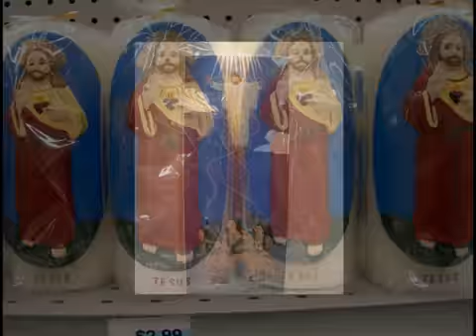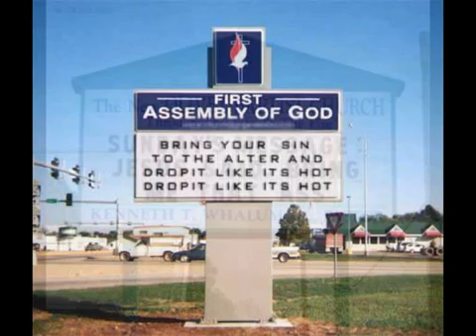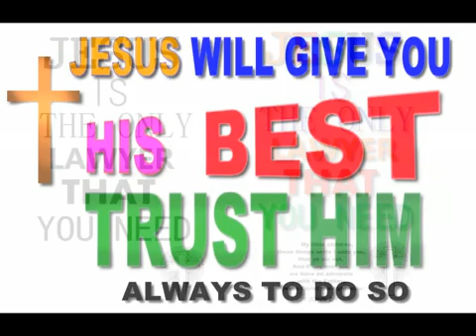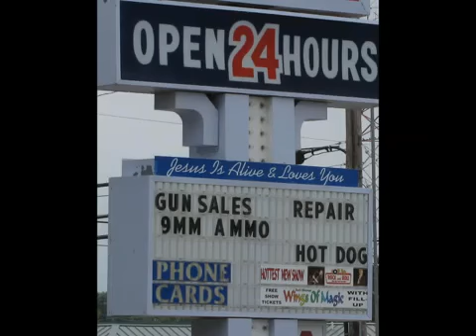Sweet Jesus (This video is mirrored due to false flagging against it.)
Originally posted February 10, 2010 by geffel

Some lovely Jesus pictures and lovely Jesus music. Enjoy.